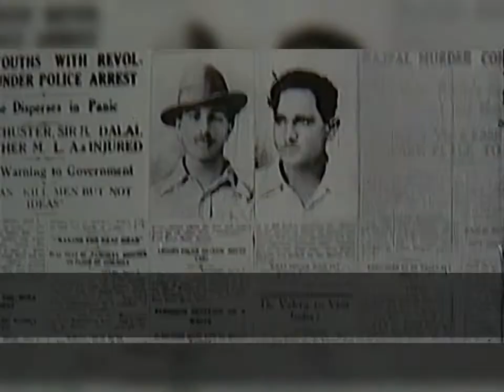UNSUNG HEROES behind INDIAN INDEPENDENCE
UNSUNG Heroes of Indian Independence.